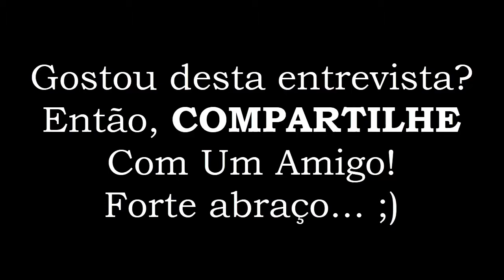Como Fazer Investimentos INTELIGENTES E Construir Um Patrimônio MILIONÁRIO? | Com LUCAS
Neste vídeo você vai aprender Como Fazer Investimentos INTELIGENTES E Construir Um Patrimônio MILIONÁRIO.

E para isso eu trouxe um convidado muito importante chamado Lucas Santos.

Quer aprender como o Lucas faz para investir e construir o seu patrimônio?

Então, assista agora ao vídeo!

2) Renda Extra De R$3 Mil Por Mês Começando Com Apenas R$1.500,00 Em 5 Anos... COMO É Possível?

MEUS LIVROS E TREINAMENTOS:
1) eBook: Como Lucrar Investindo Em IMÒVEIS: